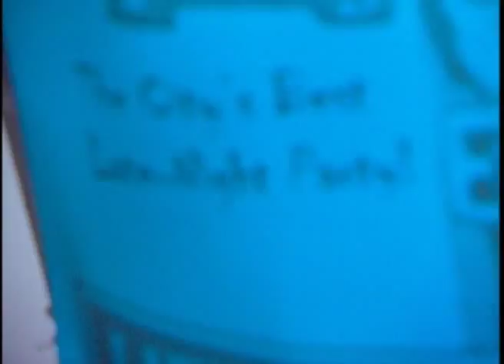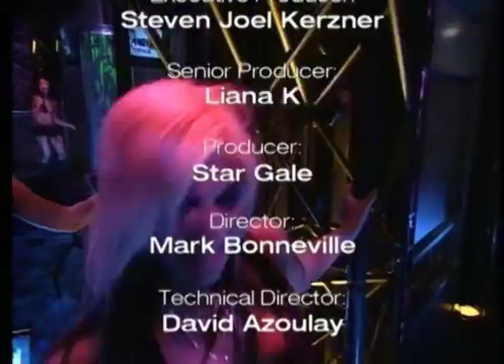Ed The Sock Season 11 - Episode 13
Ed & Liana tackle the age-old question -- "Betty or Veronica?" as the dancers manage to skank-up the wholesome outfits from Archie comics. The Hot Tub Hotties Tess and Pam make snow cones in the wank tank, spraying themselves with juice in impolite places. In our Close Edcounters segment, Ed hangs out with his BFF, Hilary Duff.